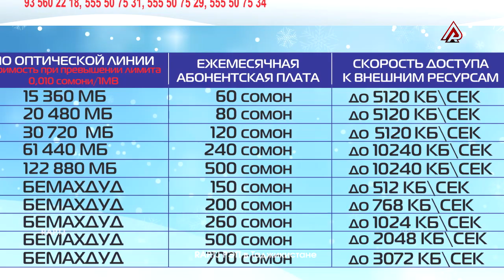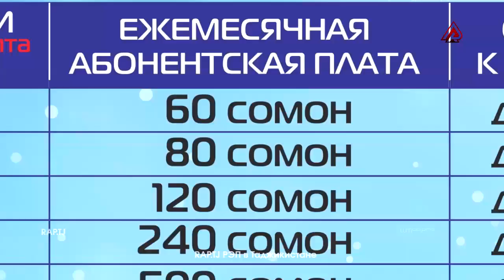МУШОИРА #5 Шайх vs. Onis (RAP.TJ)